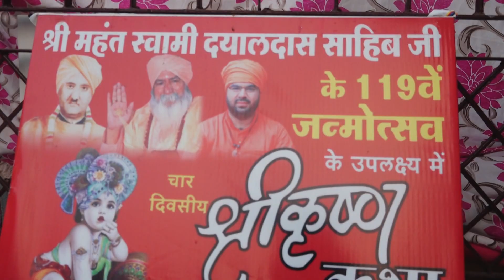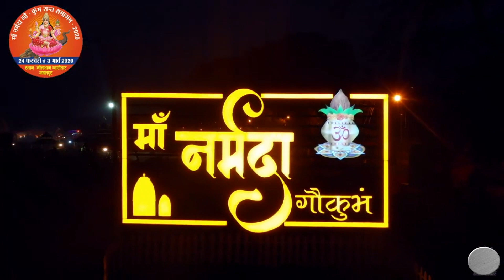Maa Narmada Go Kumbh Sant Samagam 26.02.2020 Se 29.02.2020 in Jabalpur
Krishna Pictures, Jabalpur
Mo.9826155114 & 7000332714